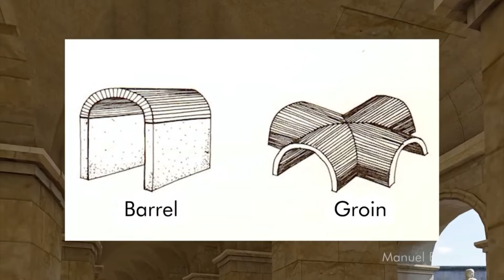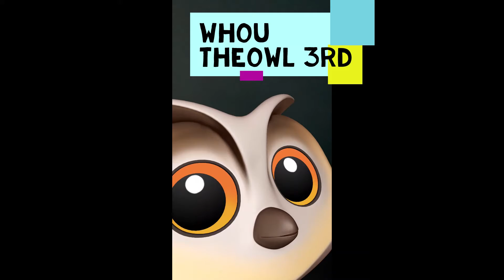THE FINAL FADE .COM|FANTSTY BOXING TOURNAMENT (2 of16)SUGAR RAY LEONARD VS RAY BOOM BOOM MANCINI..🚒